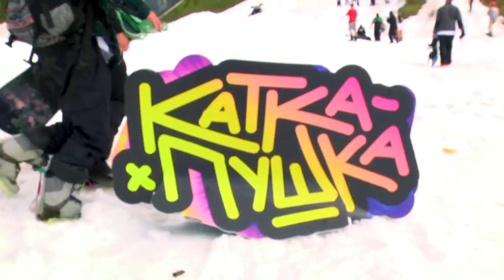JOINT Марафон 2 x Summer Snow Session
Отчет со второго легендарного JOINT марафона в рамках Summer Snow Session

На закрытии сезона в Санкт-Петербурге мы снова провели фановые контесты, раздали деньги за крутые трюки и вдоволь повеселились! На микрофоне был наш любимый Никита Cex, Вадим Таран награждал достойных призами, а Егор Мамаев заснял на камеру весь этот беспредел! Жмите плей и не забывайте ставить "Палец вверх"